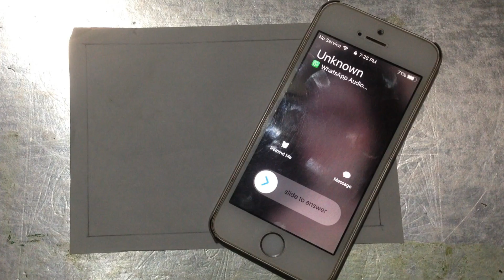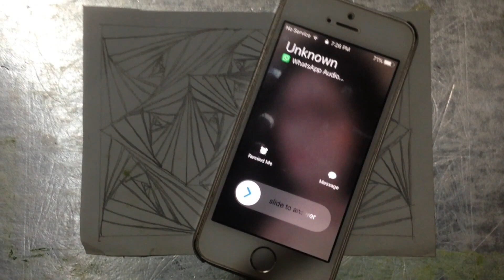How to do Easy Abstract Drawing By Vital Art Fusion / 3D Line Art Therapy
Overlapping 3d line illusion, 3d line illusion drawing, illusion art drawing, , easy line illusion , abstract daily therapy, line illusion drawing, 3d illusion drawing, illusion art on paper
optical illusion lines drawing, illusion art drawing easy, overlap line illusion
overlapping 3d line, illusion art 3d, illusion art easy
the art of spiral drawing, clover drawing, pencil drawing 3d, easy abstract drawing, how to draw abstract art, abstract painting videos, 3d line illusion drawing, daily art challenge, relaxing art
geometrical art, art for beginners, art for learner, line illusion practice, overlapping 3d line illusion, daily art therapy, satisfying line illusion
spiral drawing trucos de belliza, proyectos faciles, how to ,drawing methods, anti-stress, zentagle